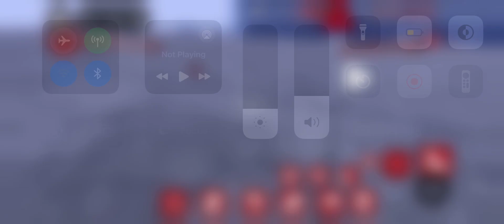Playing spiderverse with a XBOX controller